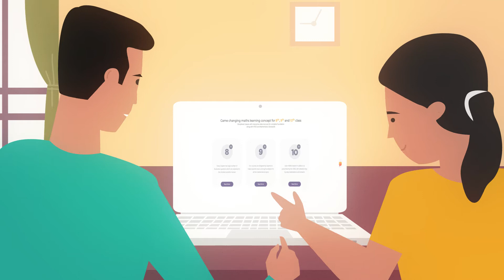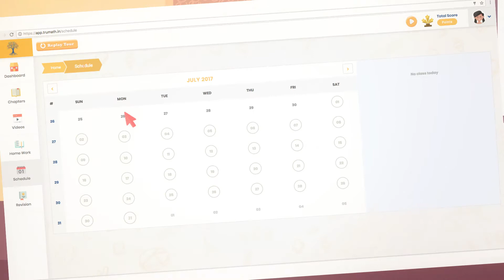Trumath | Edtech | Best Explainer Video Example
Trumath is the best way to learn Maths interactively. 8th, 9th and 10th classes. All content and video lectures by Sachin Sir, helping students crack IIT for 20 years

Credits:

Direction: Vimida
Script: Vimida
Illustration: Ganesh & Mohan
Animation: Aravind
Voice: Anuroop Nair
Music and SFX: AnilKumar